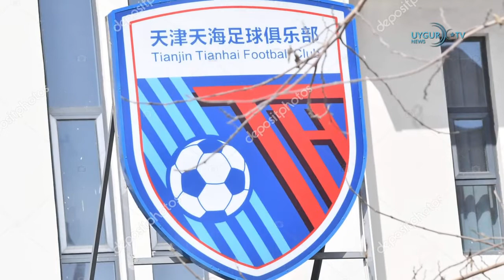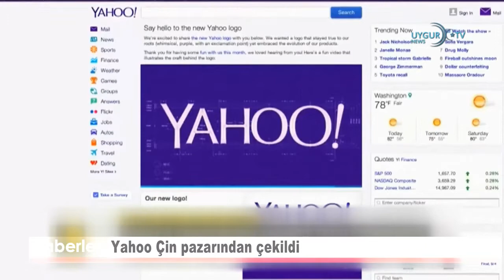03 11 2021 Çin'de futbol kulübü elektrik parasını ödeyemedi